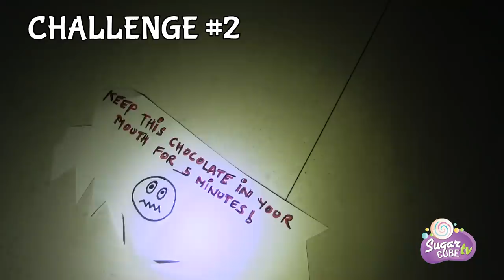HOME ALONE ...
Just Imagine What you Would Do If You Were Left Alone at Home for 1 Day? Checkout This Really Hilarious Sketch Video!!